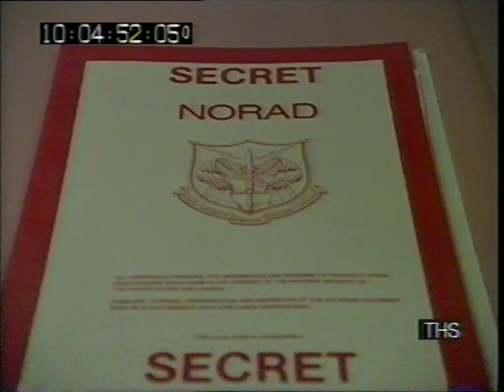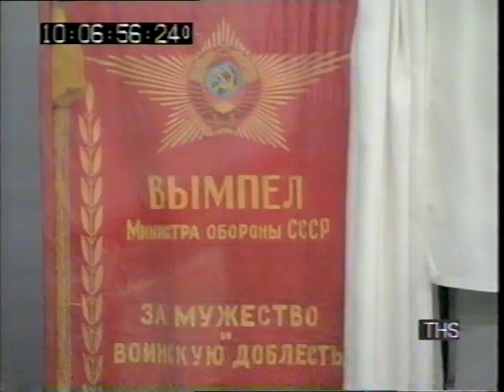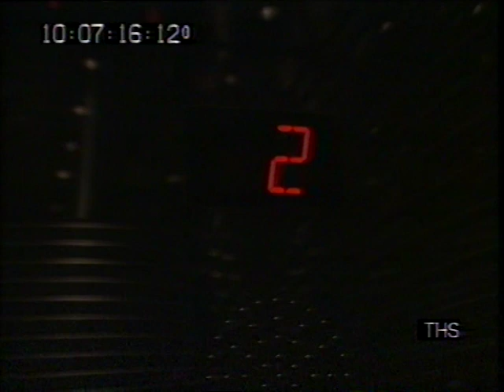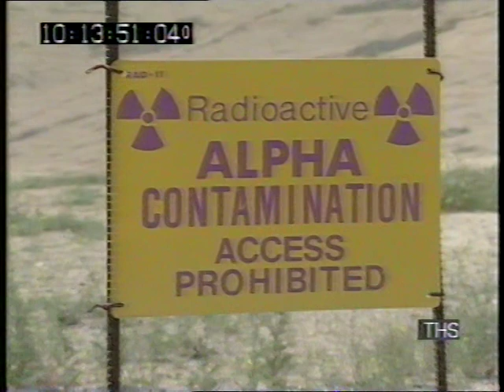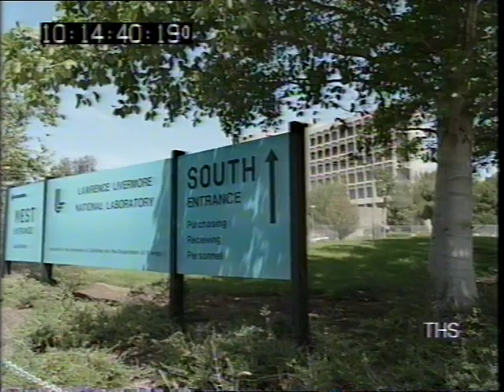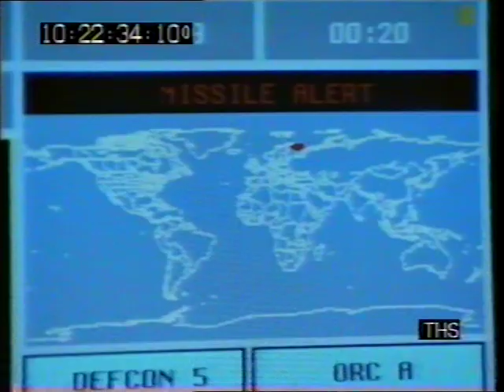Star Wars | Missile defense system | NORAD | This Week | 1992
The American “Star Wars” programme launched by President Ronald Reagan was designed to protect the United States from nuclear holocaust.
As the $30 billion project comes under Congressional scrutiny next month.
The “X-Ray Laser”, conceived by the Father of the H Bomb, Dr Edward Teller, was proposed as a key part of the strategic defense initiative in 1983.
But many scientists from the Lawrence Livermore Laboratory assigned to the project realised that the technology would never work. Despite their misgivings, “Star Wars” consumed billions of dollars and created ten underground nuclear tests at the Nevada test site in a futile attempt to prove the extraordinary technology.
‘THIS WEEK’ has obtained unique access to highly classified research facilities and exclusive interviews with Dr Edward Teller as well as other key members of the American Defense establishment.

First transmitted: 14/05/1992
Quote: VT55673